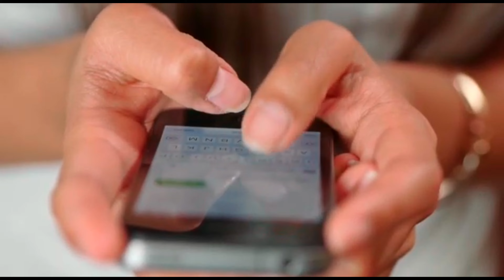शिवांगी जोशी से जुड़ी ऐसी पांच बातें जो आप नहीं जानते हैं।